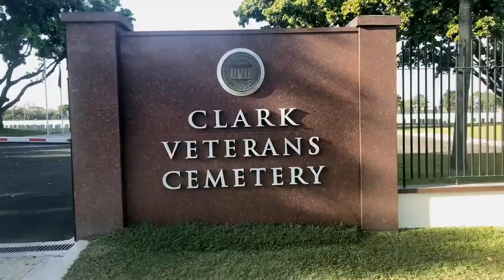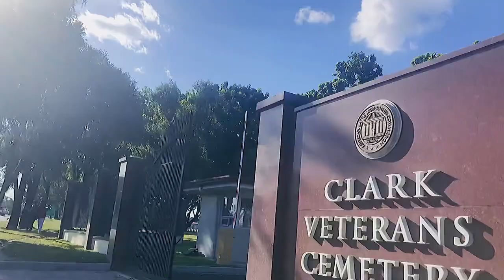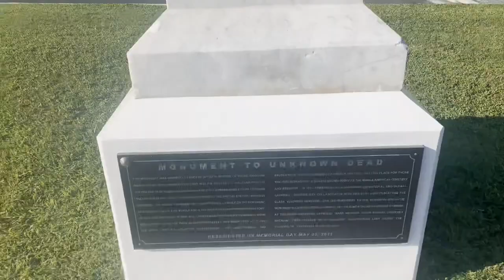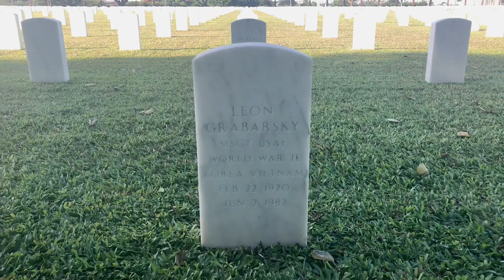Walking around at Clark Veteran Cemetery